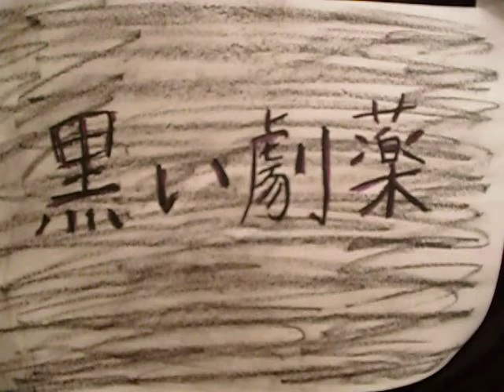７０年代ドラマにありがちな。。悲劇とヒロインの歌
あのものまね好きの宇都宮のうたのおにいさん゛ザッキ～"がまたまた面白動画を！
◆今回は ７０年代ヒット作【赤いシリーズ】を真似て、ヒロインがオープニングを歌ってるバージョンの動画を作ってみました。
偉大なスーパースターのものまねゆえザッキ～おにいさんはあがった～＠＠。

◆黒い劇薬主題歌『運命（ＳＡＤＡＭＥ）』
作詞作曲/ザッキ～おにいさん
うた/桐口百花

【関連ブログ】
『ザッキ～おにいさんとぶーたろう★サロン珍道中』